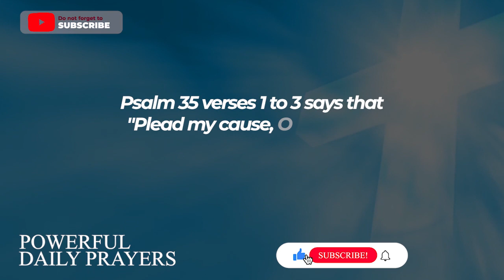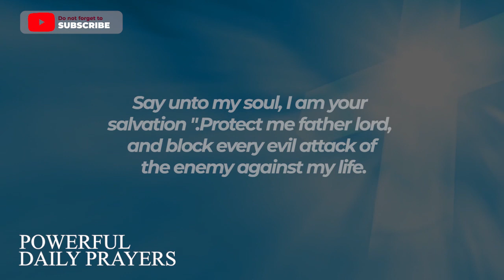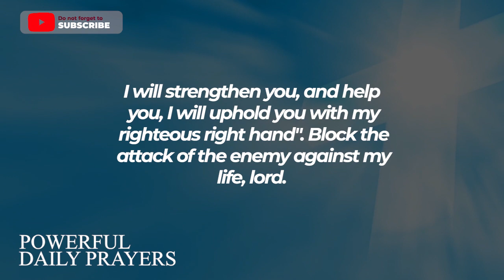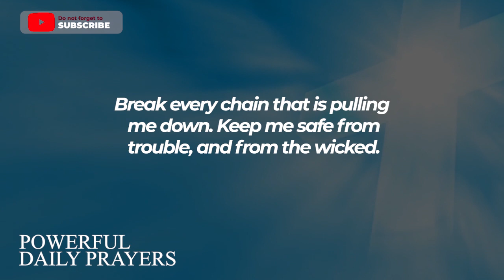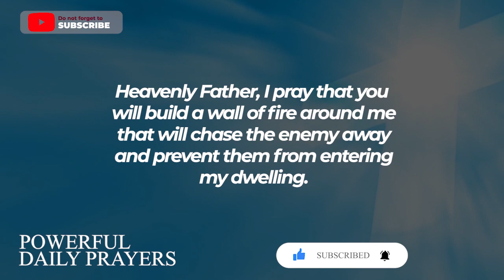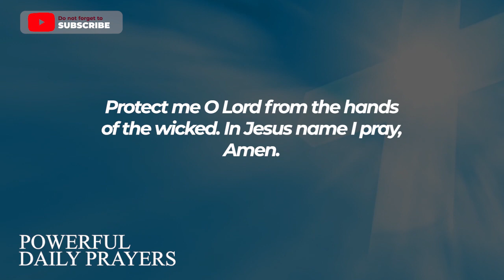PLEASE DON'T IGNORE THIS WHEN YOU SEE THIS | Powerful Prayer For God's Protection From All Evil